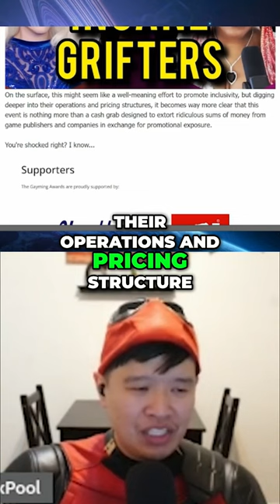The Dark Side of the Gayming Awards A Cash Grab